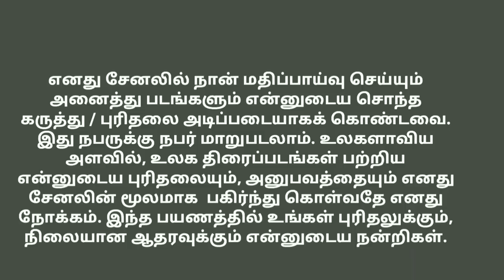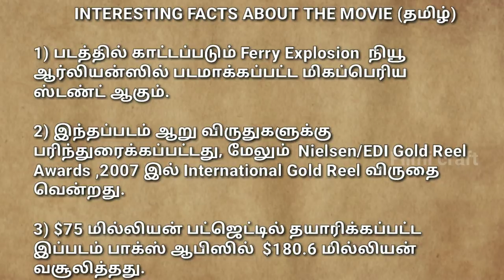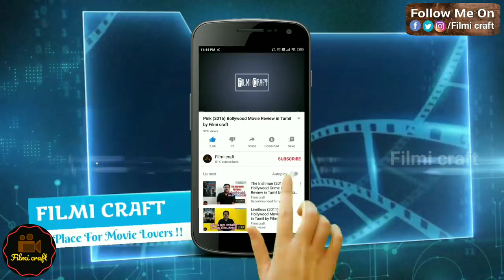Deja Vu (2006) Hollywood Sci-fi Action Thriller Movie Review in Tamil by Filmi craft Arun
Déjà Vu is a 2006 American science fiction action film directed by Tony Scott, written by Bill Marsilii and Terry Rossio.
 The film stars Denzel Washington and Paula Patton.